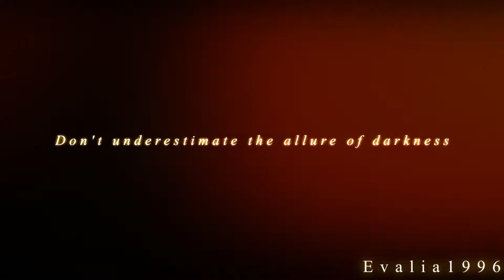Klaus & Caroline | HELLO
Hello. hello. hello. ! :) It's been a long time since I made my last Klaroline video.
I will never stop shipping them! :) Ι hope you like my new video :)
Enjoy and don't forget to watch in HD! :)
Song: Smells like teen spirit cover